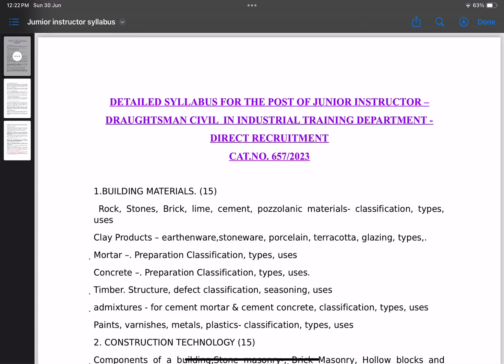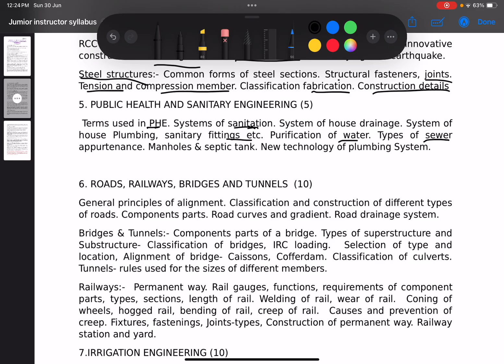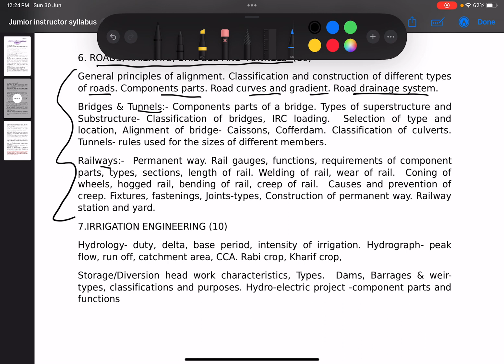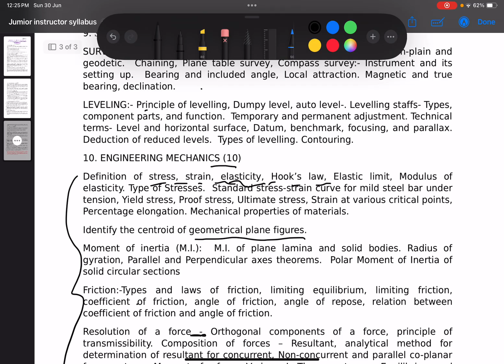Junior instructor| draughtsman civil| 657/2023 | industrial training department| syllabus